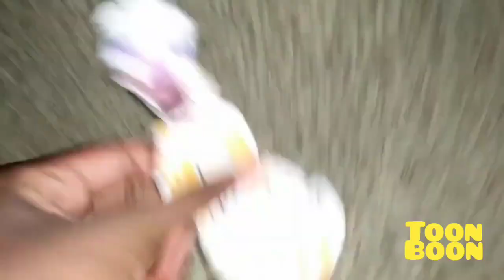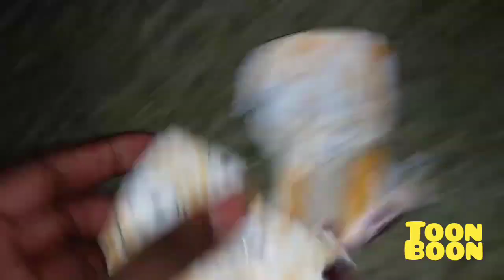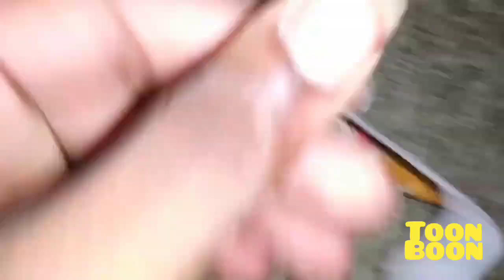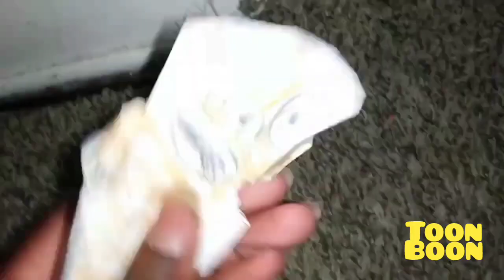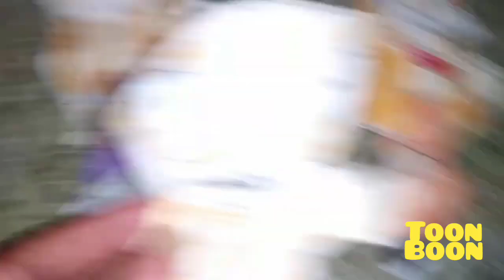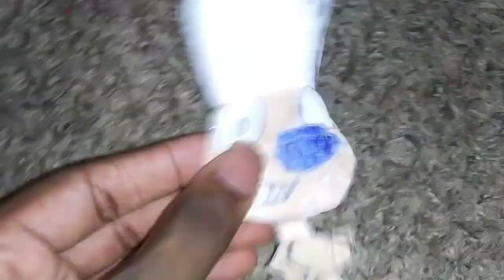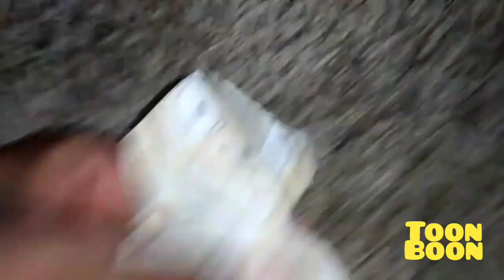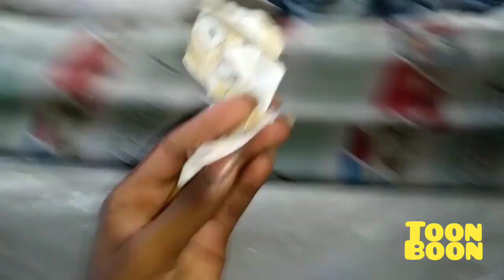May 4, 2024